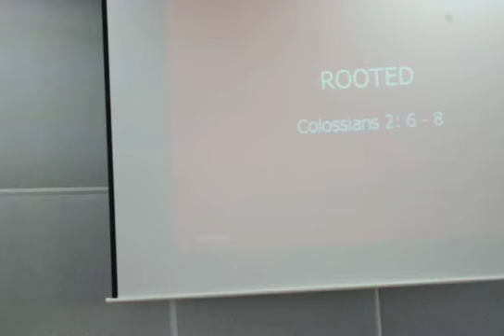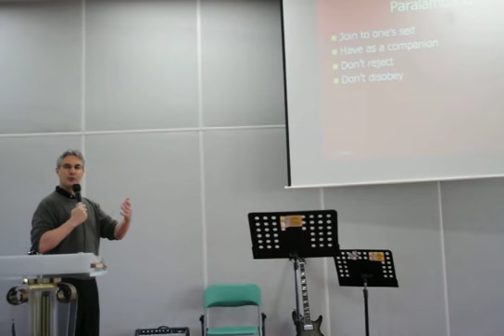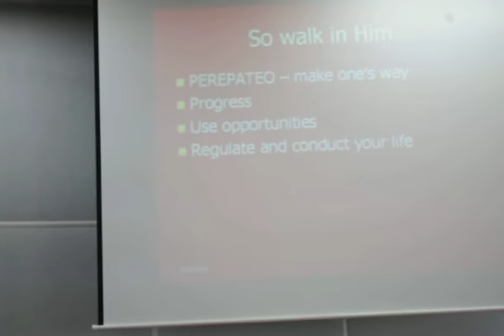Mark Buzby: Rooted (Col 2:6-8) Part 1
This is a sermon preached by Pastor Mark Buzby, Feb 19th, 2012, at Jeil English Service. Pohang Jeil Church. God bless you when you listen to the sermon and gain more grace.